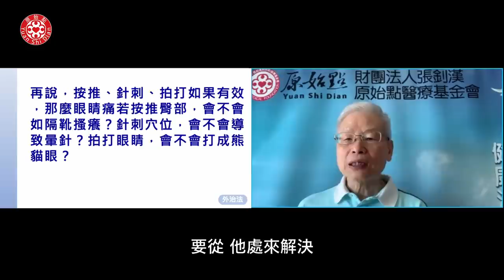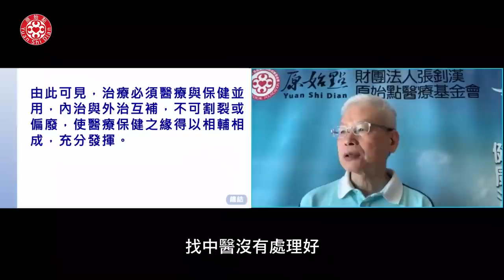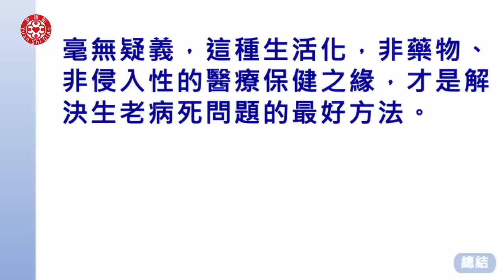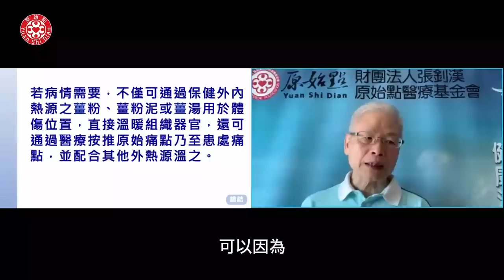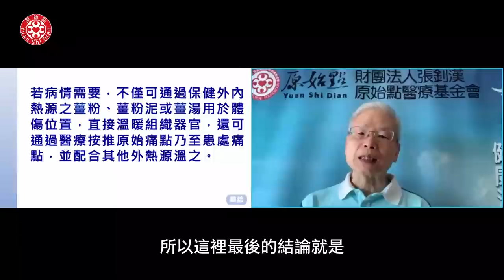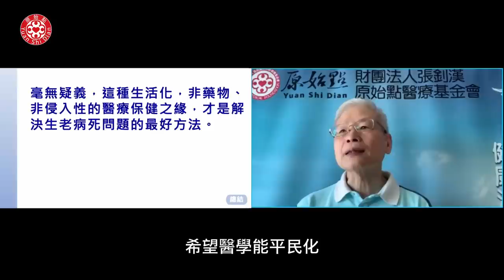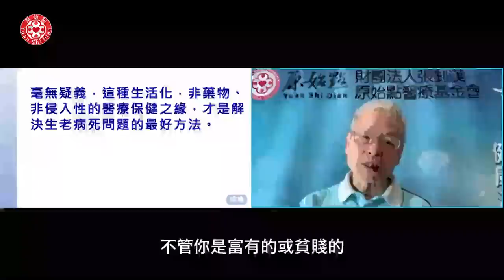2022/12/18 張醫師線上課程 主題 : 醫療與保健(三)